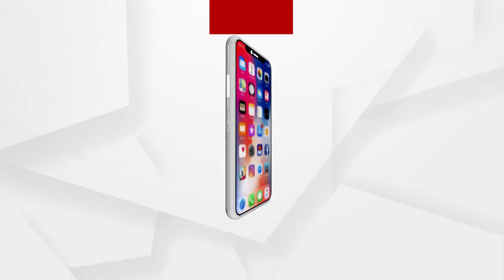ଇସ୍ପାତ କାରଖାନାରୁ ହସପିଟାଲକୁ ମିଳିବ ଅମ୍ଳଜାନ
କରୋନାର ଦ୍ୱିତୀୟ ଲହର ସହିତ ହସପିଟାଲରେ ବଢ଼ିଛି ଅମ୍ଳଜାନର ଆବଶ୍ୟକତା...କରୋନା ସଂକ୍ରମିତଙ୍କ ପାଇଁ ଦୂର ହେବ ଅମ୍ଳଜାନର ଅଭାବ...ଦେଶରେ ଥିବା ଇସ୍ପାତ କାରଖାନାଗୁଡ଼ିକରୁ ହସପିଟାଲକୁ ଯୋଗାଇ ଦିଆଯିବ ଅମ୍ଳଜାନ..